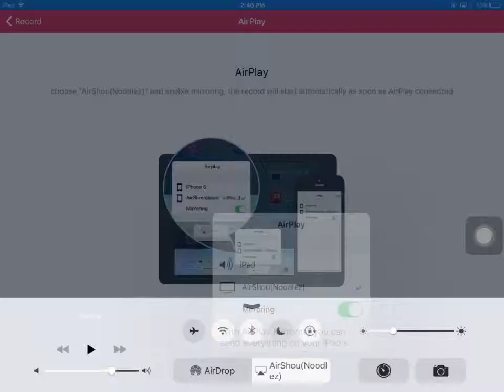Minecraft survival #3 (Road to the Nether) - Exploring land!!!